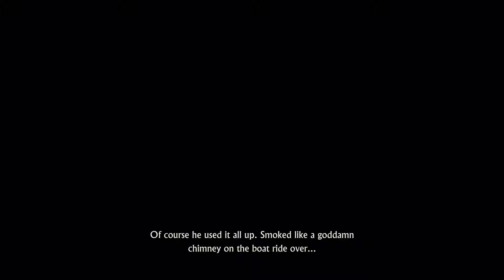Uncharted 4: A Thief's End - 100% Walkthrough No Commentary - Part 21: Avery's Descent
Rated T for Blood, Language, Use of Alcohol and Tobacco, Violence.
Uncharted 4: A Thief's End was released on May 10, 2016. It was developed by Naughty Dog Software and published by Sony Computer Entertainment for PS4.

Uncharted 4 is the latest title in the Uncharted series is the first in this third-person adventure series on the Playstation 4 game system.

Uncharted 4: A Thief's End - 100% Walkthrough No Commentary - Part 20: Avery's Descent